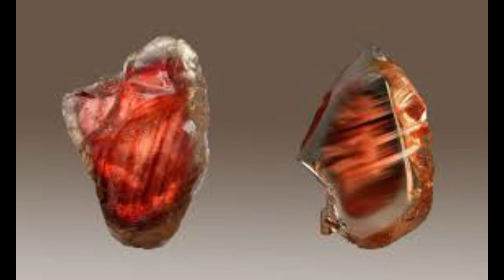SUNSTONE | BENEFITS | WHO CAN WEAR | HOW TO WEAR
Sunstone is a gemstone that is believed to have various benefits, according to traditional beliefs. Some of the benefits attributed to sunstone are:

Enhances creativity and inspiration: Sunstone is believed to enhance creativity and inspiration, making it an excellent stone for artists, writers, and other creative individuals. It is said to stimulate the imagination and promote new ideas and perspectives.

Enhances personal power and confidence: Sunstone is believed to enhance personal power and confidence, making it an excellent stone for those who want to boost their self-esteem and assertiveness. It is said to promote a sense of independence and self-reliance.

Enhances vitality and energy: Sunstone is believed to enhance vitality and energy, making it an excellent stone for those who want to boost their physical stamina and endurance. It is said to promote overall health and well-being.

Enhances mental clarity and focus: Sunstone is believed to enhance mental clarity and focus, making it an excellent stone for those who want to improve their concentration and memory. It is said to promote clear thinking and decision-making.

Enhances spiritual awareness: Sunstone is believed to enhance spiritual awareness and connect the wearer with the divine. It is said to promote inner peace and tranquility, making it an excellent stone for meditation and spiritual practices.